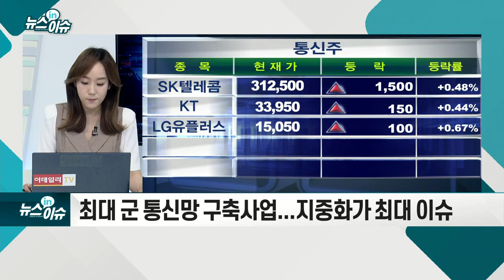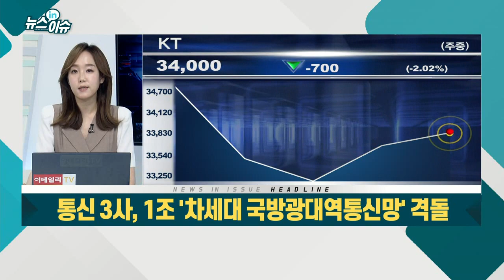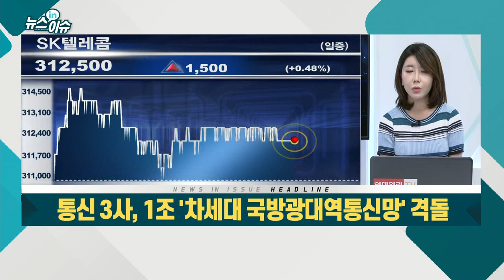통신 3사, 1조 '차세대 국방광대역통신망' 격돌_뉴스IN이슈 (20210729)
통신 3사, 역대 최대 규모의 차세대 군(軍) 통신망 구축에서 격돌
- 육해공군 비롯 2321개 부대用 첨단 통신망 구축 사업
- 8월 초 평가 거쳐 중순 우선협상대상자 선정
- 최대 군 통신망 구축사업... 지중화가 최대 이슈
- 통신사 관로 사용 불가... 재정 낭비 논란도
- SKT, 1기 사업 노하우... 양자암호통신 자신감
- KT, 국내 최대 유선 인프라 내세워
- LGU+, 협력 업체들과 컨소시엄 구성해 참여
- 하나금투 "통신주, 9월까지 반등 지속 예상"
- 통신 3사 경영자, 주가에 대한 관심 표해